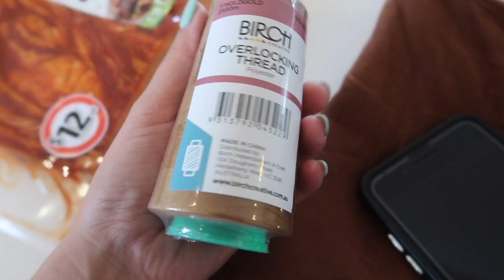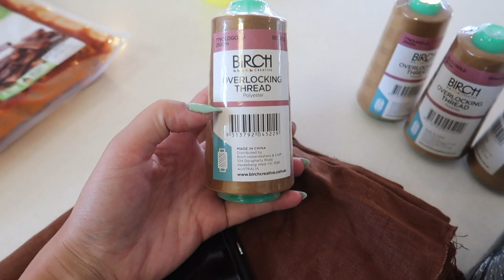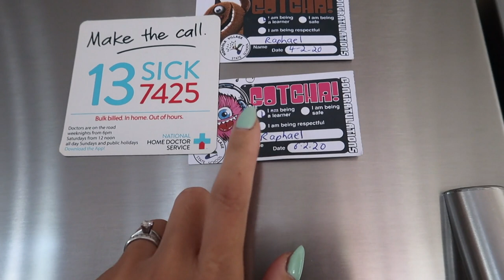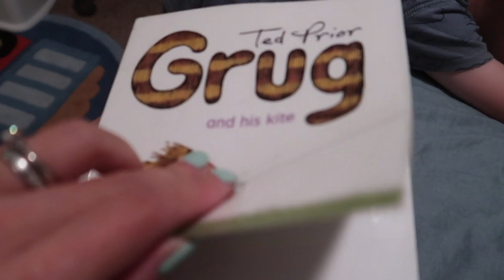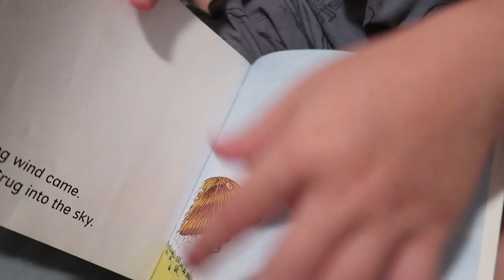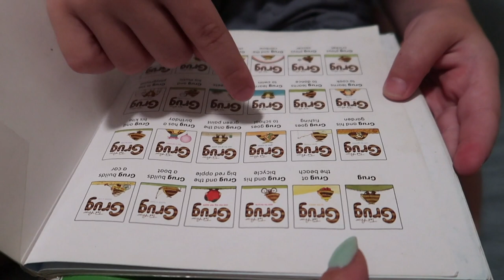HAI CÂY NẤM CỦA BA MẸ !!! | Vlog 38, Năm 2020